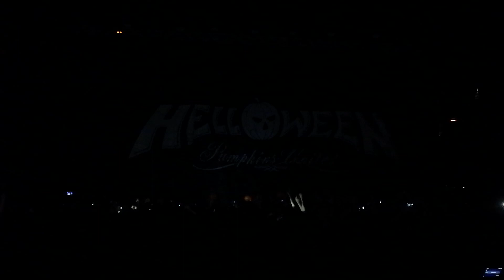Helloween - Halloween (Chile, 2017)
@Teatro caupolicán.